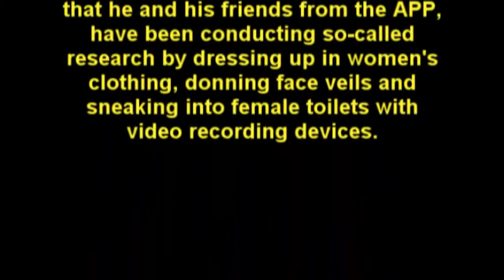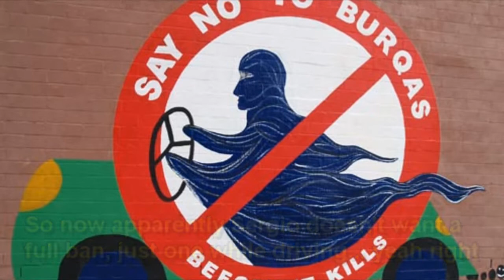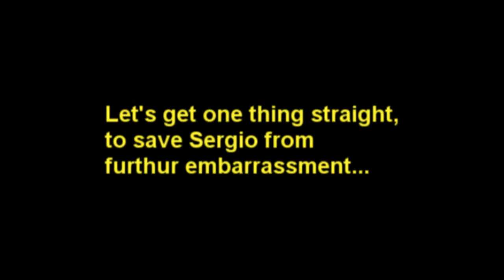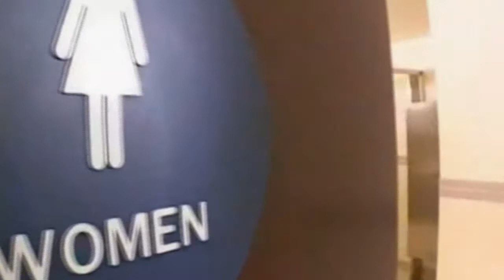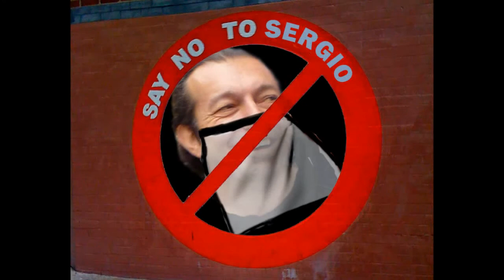Sergio & His Merry Band Of Perverts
Sergio Redegalli discusses with 2GB's Ben Fordham his so-called research concerning women wearing burqas while driving. Sergio conducted this 'research' by sneaking into female bathrooms with video recording devices and filming unsuspecting females. What this has to do with 'researching' the burqa while driving, we have no idea.